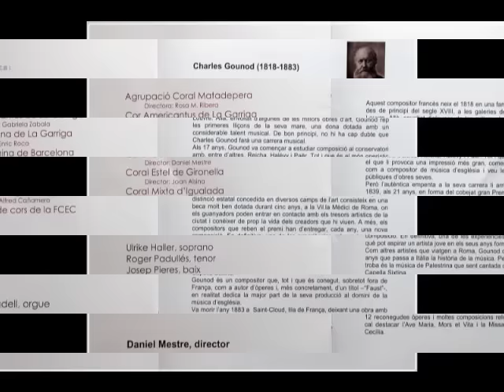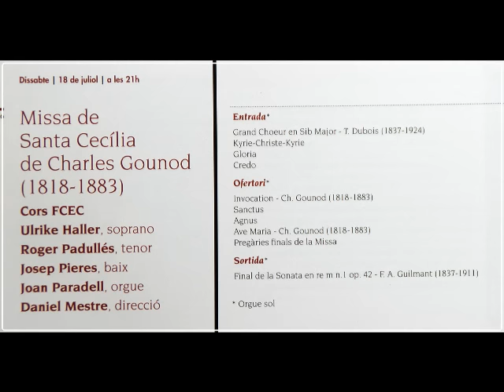Repor fotografic de la Missa de Santa Cecilia Montserrat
Missa de Santa Cecilia de Charles Gounod (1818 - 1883)
sonido original. Ave Maria,